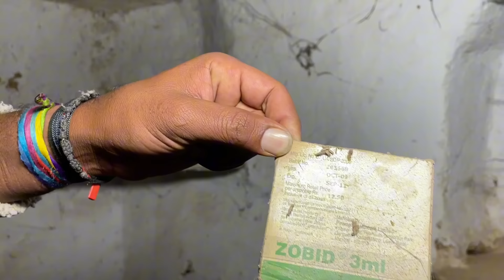School girl - Real ghost walk on Road । रात 12 बजे । Haunted Devil baby girl live ghost ।100 % Real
scary